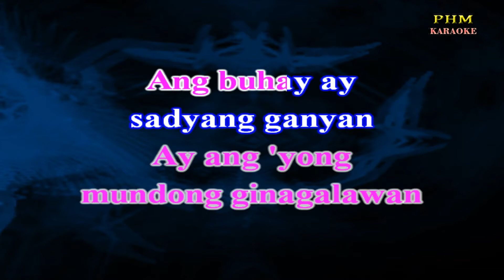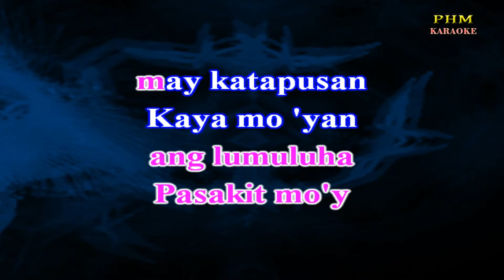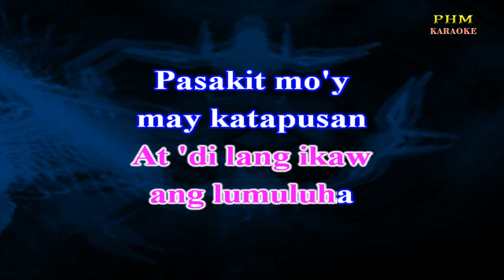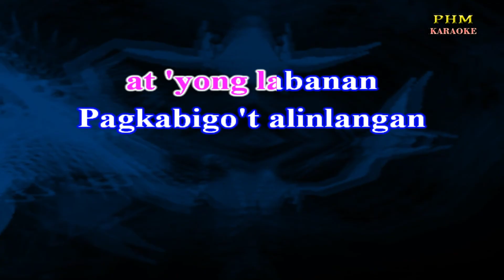♫ Pagsubok - Orient Pearl ♫ KARAOKE VERSION ♫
♫ Karaoke version of the song " Pagsubok  " by Orient Pearl
Isip mo'y
litung lito
Sa mga panahong
nais mong malimot
Bakit ba'ng
bumabalakid
Ay ang 'yong
mundong ginagalawan
Ang buhay ay
sadyang ganyan
Sulirani'y
'di mapigilan
Itanim mo lang
sa 'yong pusong
Kaya mo 'yan
Pagkabigo't alinlangan
Gumugulo sa isipan
Mga pagsubok
lamang 'yan
Huwag mong itigil
ang laban
Huwag mong isuko
at 'yong labanan
Huwag mong isiping
ikaw lamang
Ang may madilim
na kapalaran
Ika'y hindi
tatalikuran
Ng ating Ama
na Siyang lumikha
'Di lang ikaw
ang nagdurusa
At 'di lang ikaw
ang lumuluha
Pasakit mo'y
may katapusan
Kaya mo 'yan
Pagkabigo't alinlangan
Gumugulo sa isipan
Mga pagsubok
lamang 'yan
Huwag mong itigil
ang laban
Huwag mong isuko
at 'yong labanan
'Di lang ikaw
ang nagdurusa
ang lumuluha
Pasakit mo'y
may katapusan
Kaya mo 'yan
Pagkabigo't alinlangan
Gumugulo sa isipan
Mga pagsubok
lamang 'yan
Huwag mong itigil
ang laban
Huwag mong isuko
at 'yong labanan
Huwag mong isuko
at 'yong labanan
Pagkabigo't alinlangan
Gumugulo sa isipan
Mga pagsubok
lamang 'yan
Huwag mong isuko
ang laban